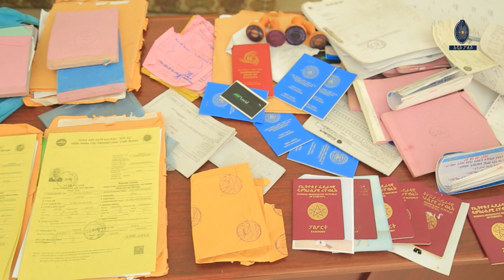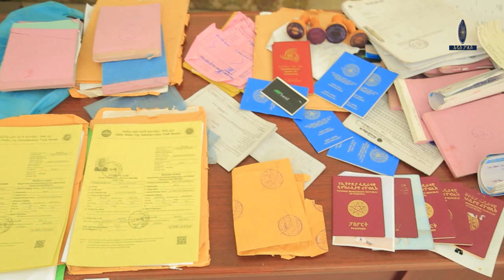ሀሰተኛ ሰነድ ሲያዘጋጅ የነበረ ተጠርጣሪ ተያዘ